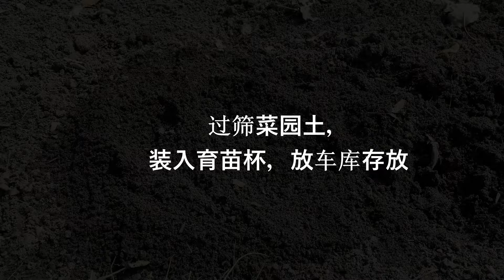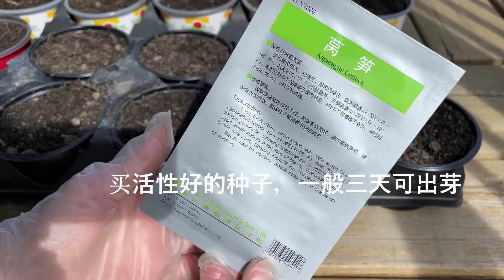【种莴笋】独创懒人三肥法，种出粗壮水灵的莴笋。适合一切蔬菜种植。新手都能轻松让菜园高产。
全网独创的懒人三肥法，是我在多年种菜过程中摸索总结的简单好用的办法，用这个办法，种菜新手都能轻松让菜园高产。